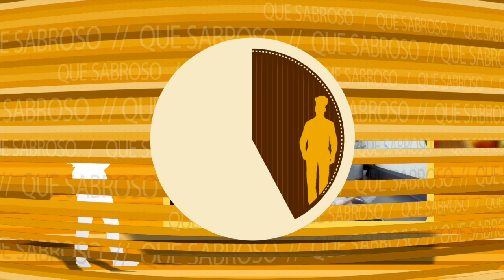QUE SABROSO Temporada 2 PROG 7 ( Segmento 3)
Camaras Viajeras mas Sabrosas de la Tv. Resaltamos la inversion latina que nos hace tan orgullosos de nuestras raices.

En este segmento:
VIA 41 RESTAURANT (EL DORAL)